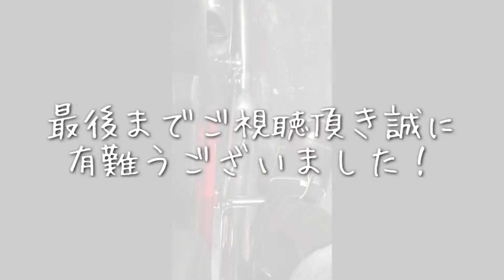【レザークラフト】バイク用シフトガードを作ってみた！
自分のブーツに合ったシフトガードを作ってみました。なかなか根気のいる作業ですが、うまく出来たかな？